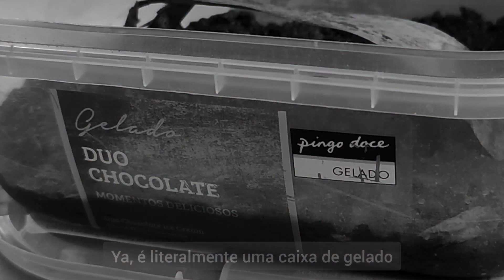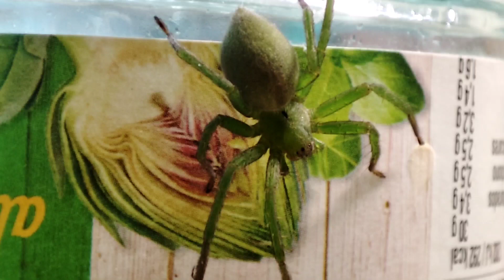A nova aranha-caçadora da minha coleção é... VERDE??!!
Imaginem um espinafre. Um espinafre. Agora acrescentem-lhe 8 olhos e 8 patas! Trata-se da minha nova aranha-caçadora, a linda micrommata ligurina!!! É uma aranha incrível, com uma coloração verde! Neste vídeo faço uma nova casa para esta maluca!

Obrigado por leres a descrição!!!